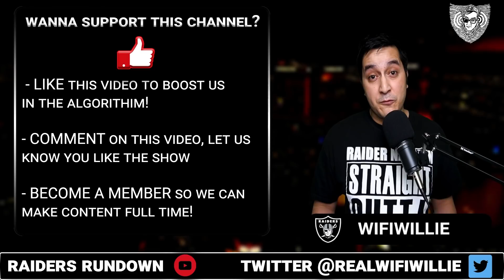Raiders WILL Inquire: J.C. Jackson Says Patriots Don't Want Him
The Las Vegas Raiders need a corner back and CB Star J.C. Jackson seems pessimistic about getting a deal done with the Patriots. His relationship with Josh McDaniels ought to bring him to Vegas.